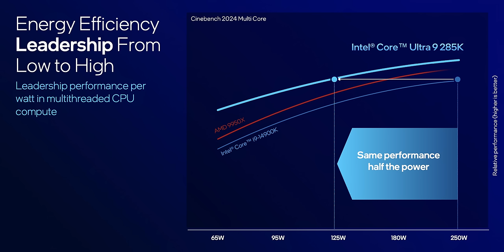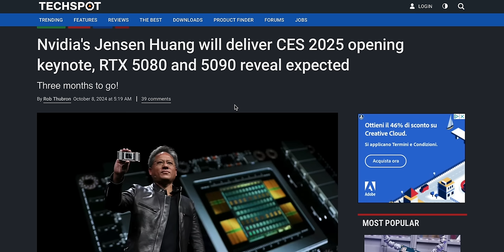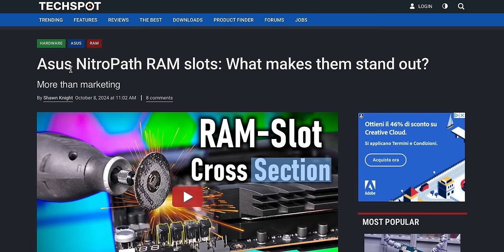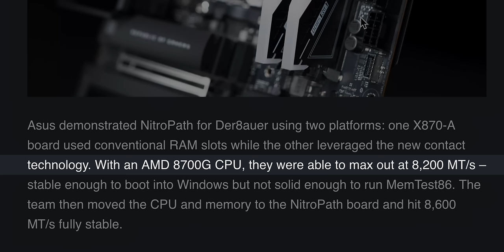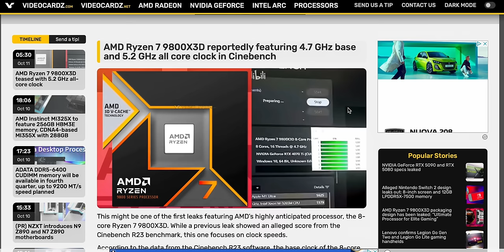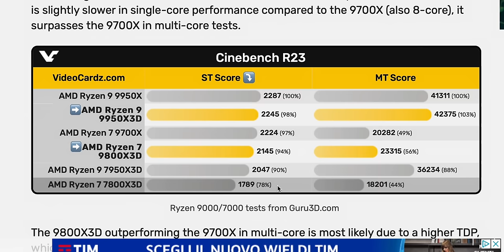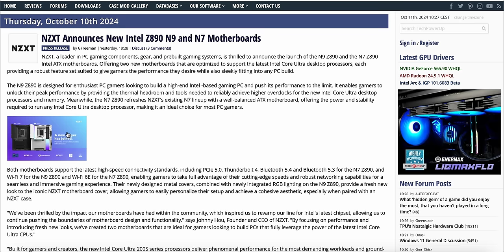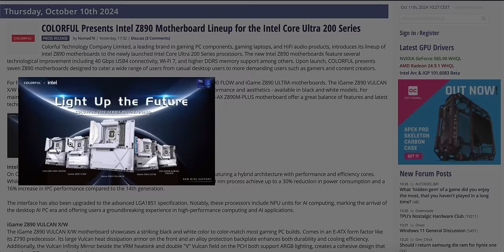FINALMENTE VERE PRESTAZIONI 📌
📌Il patrimonio di Jensen Huang è più alto del market cap di Intel

00:00 Le migliori news e tech della settimana!
00:15 Ultimo lancio di Intel
01:35 Jensen vale quanto Intel
02:07 Jensen salirà sul palco del CES 2025
03:25 Asus NitroPath - frequenze gratis
05:18 RDR arriva su Steam
06:39 Il 9800X3D è in arrivo: ecco le prestazioni
09:51 Nuove X870 di NZXT e Colorful
11:42 Gioco della settimana